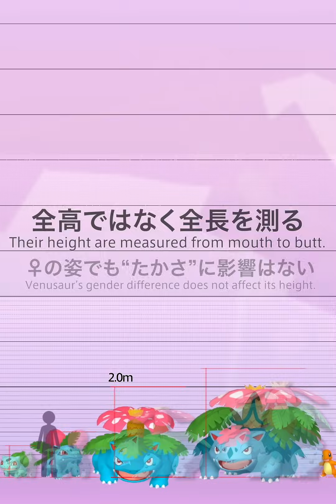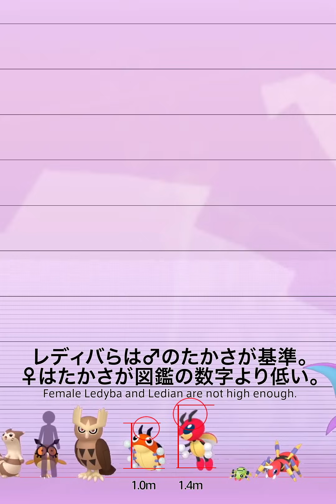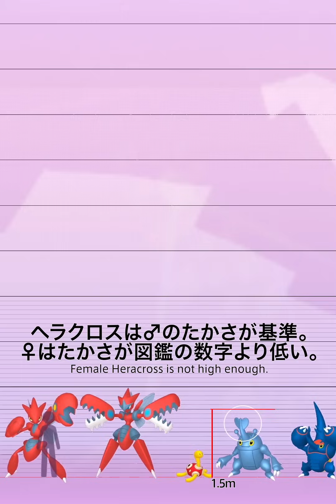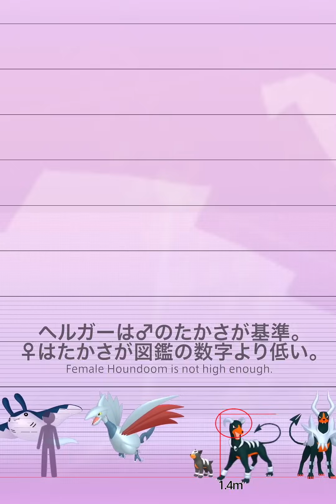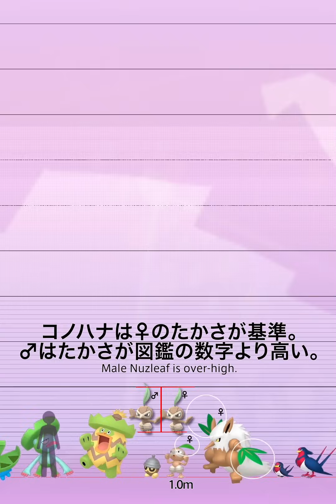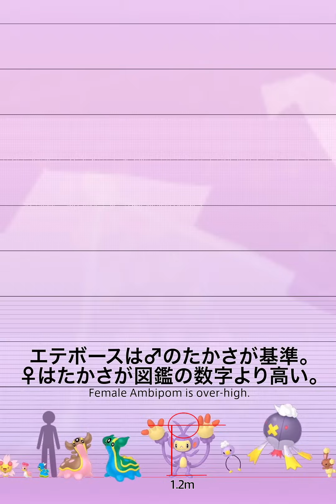PokémonHOME_たかさ比べ目盛付_How to measure height of Pokémon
PokemonHOMEの全国図鑑のたかさ比較画面に、メートル単位の目盛りを合成したものです。
「たかさ」の測り方が特殊で、図鑑設定と目盛りが一致しないものに関しては、計測用の角度や姿勢を描いて解説しています。